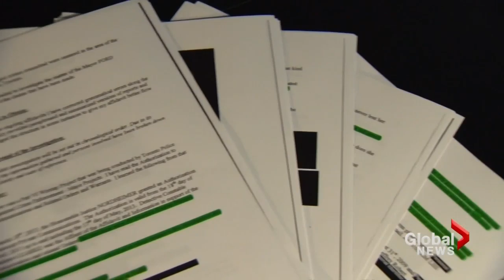Mayor Ford encounters hecklers at Santa Claus parade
Sat, Dec 7: Toronto Mayor Rob Ford attended a Santa Claus parade today in the neighbourhood of Etobicoke. It caps another difficult week for the embattled civic leader. As Cindy Pom reports, many residents along the parade route said they've had enough of Ford.